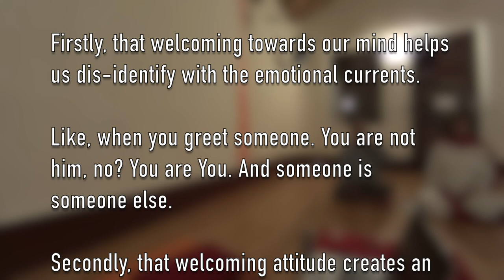Bondage and Freedom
|| Meditation Sutra from Sri Svachhanda Tantram ||

Ordinarily we keep on riding on the waves of our thought-emotions. Identified. BOUND, enslaved to our emotions.

The sutra from Sri Svachhanda Bhairava welcomes the mind, the DIVINITY in its movement.

Firstly, that welcoming towards our mind helps us dis-identify with the emotional currents.

Like, when you greet someone. You are not him, no? You are You. And someone is someone else.

Secondly, that welcoming attitude creates an internal openness.

A possibility. To get a glimpse. Of the junction, the meeting, the transition between emotions-thoughts. SANDHI.

That Sandhi is where the individual mind gives way to the Universal.

That Sandhi is a glimpse of our inherent nature, FREEDOM aka Svachhanda Bhairava.

[Raw recording from a three hour meditation session held in Zorba the Buddha, New Delhi ]